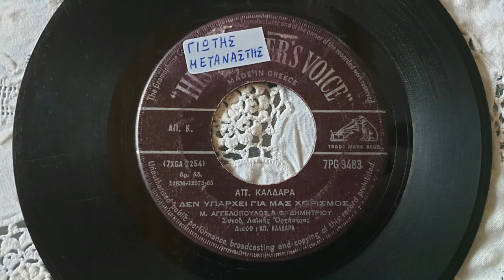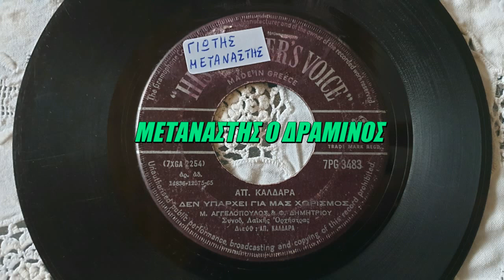ΔΕΝ ΥΠΑΡΧΕΙ ΓΙΑ ΜΑΣ ΧΩΡΙΣΜΟΣ-ΜΑΝΩΛΗΣ ΑΓΓΕΛΟΠΟΥΛΟΣ-ΦΟΥΛΗ ΔΗΜΗΤΡΙΟΥ